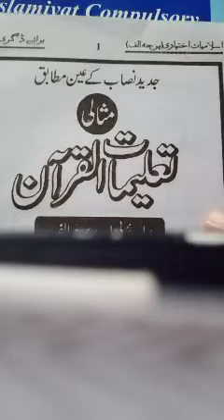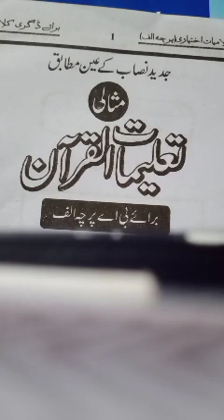3rdyear Islamiat elective, (اقوال صحابہ رضی اللہ عنہماpart 2)delivered by Almas Hafeez, 21-12-2020.